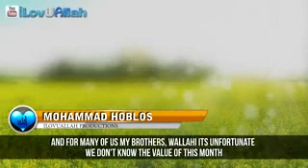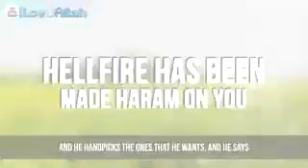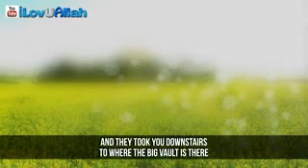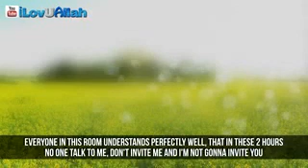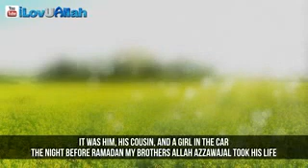Ramadan: The Valuable month of Ibadah. By Mohammed Hoblos